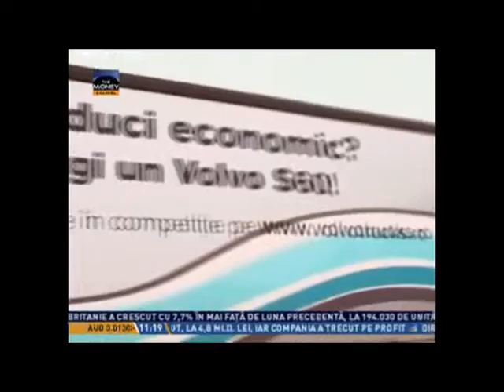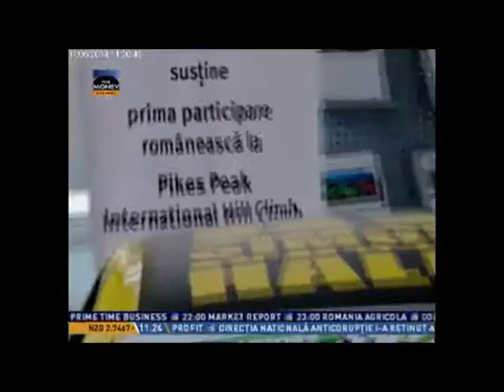AutoBiz -- Sezonul 1 episodul 3 (TMCTV)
În fiecare sâmbătă și duminică de la ora 11.00 pe The MONEY CHANNEL